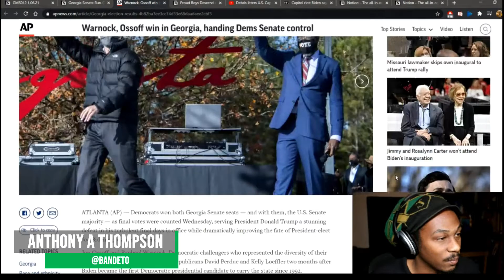Georgia's Senatorial Run-Off Results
- Continuing to expand our minds and share the events of the week, to gain a higher knowledge of news, politics, and society -